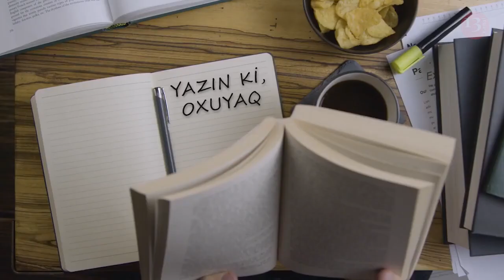Burada düşmən yoxdur - Məmməd Süleymanov- Kanal13-də PODCAST: Yazın ki, OXUYAQ